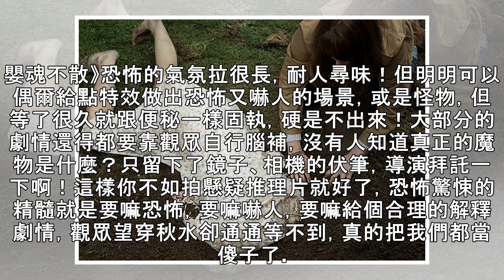有雷影評心得│《嬰魂不散》怕英文標題破梗，故意把中文片名取的跟主題毫無關聯的奇怪策略！